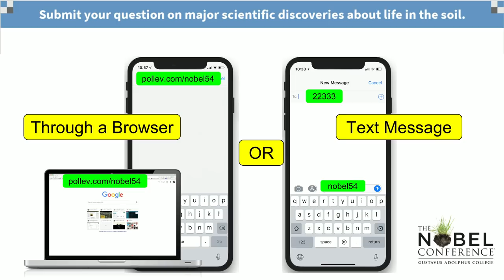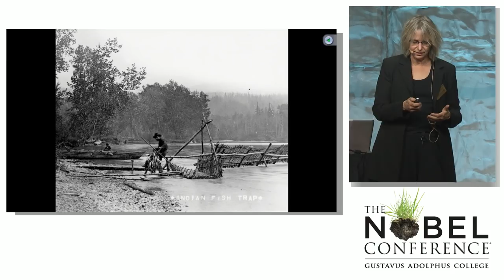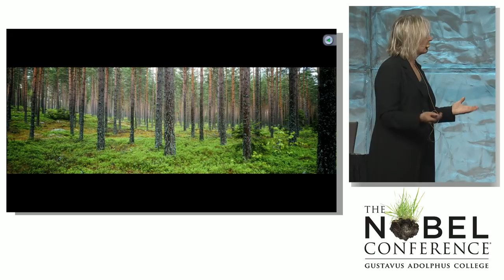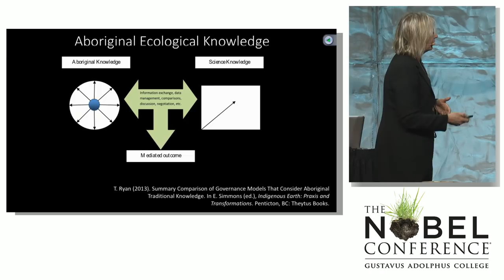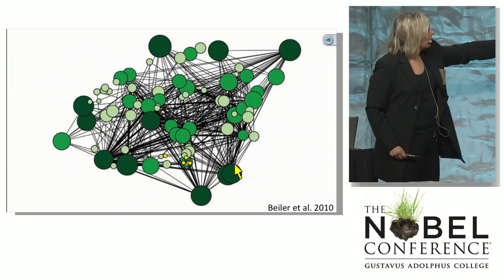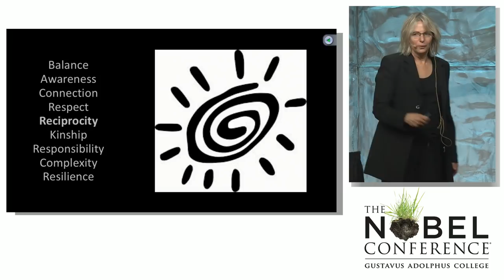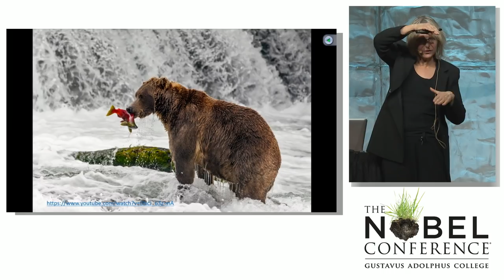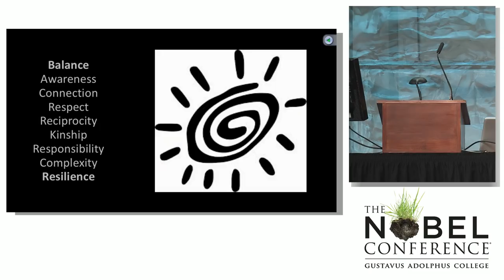Lessons for soil from the mother tree and how trees communicate | Suzanne Simard | Nobel Conference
Dr. Suzanne Simard presenting at the 54th annual Nobel Conference (Living Soils: A Universe Underfoot) at Gustavus Adolphus College in 2018.

Simard is Professor of Forest Ecology, University of British Columbia, featured in the documentary “Intelligent Trees.”

Simard introduced the concept of a “mother tree,” the hub of a network of trees that communicate with each other through mycorrhizal relationships--connections facilitated by microscopic fungi in the soil. Simard discusses her own scientific journey to understand how trees use these relationships to communicate about food sources, and about pests and other dangers. She also shares lessons for the soil from the mother tree: balance, awareness, connection, respect, reciprocity, kinship, responsibility, complexity and resilience.